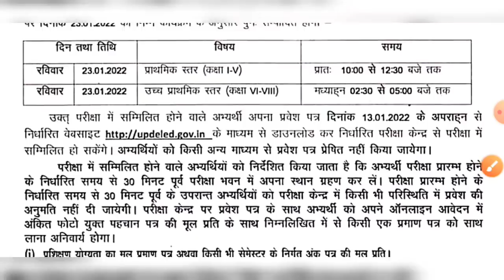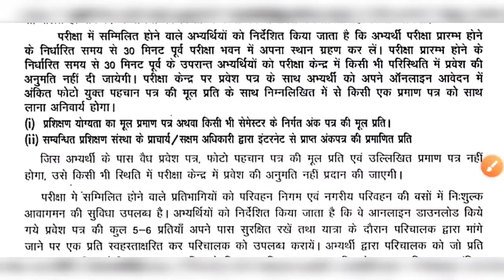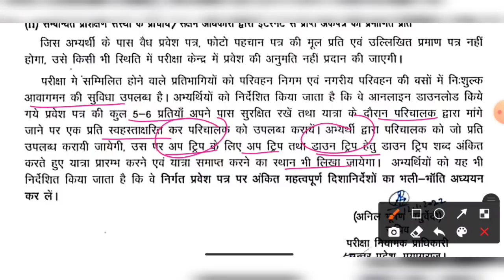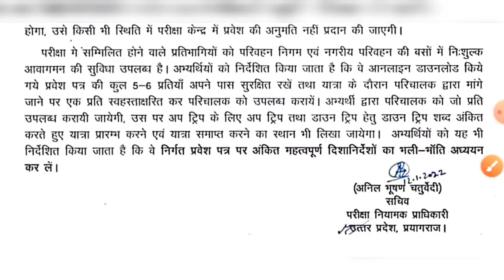UPTET ADMIT CARD & FREE PASS NOTICE 2022 |यूपीटीईटी एडमिट और मुफ्त यात्रा पास कैसे मिलेगा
UPTET FREE PASS FOR EXAM
UPTET 2022- EXAM DATE- 23 JANUARY 2022
प्राथमिक स्तर परीक्षा- प्रात: 10 से 12:30 तक
उच्च प्राथमिक स्तर परीक्षा- दोपहर 2:30 से 5:00 बजे तक
कृपया परीक्षा भवन में 30 मिनट पहले अपना स्थान ग्रहण कर लें
परीक्षा केन्द्र पर जानें से पहले अपने एडमिट कार्ड के अनुदेश को ध्यान से पढ़ ले. कोविड नियमों का पालन करें, सभी आवश्यक दस्तावेज लेकर जायें.
प्रवेश पत्र, फोटो आईडी कार्ड ( आनलाईन आवेदन के समय अंकित किया था) की मूल प्रति
प्रवेश पत्र की 5-6 कापी डाउनलोड कर ले. यही फ्री पास का काम करेगा. आपको नगरीय व परिवहन निगम की बसो में यही एडमिट कार्ड हस्ताक्षर करके देना है. नियमों को नोटिस से ध्यान से पढ़ ले.
नोटिस के लिए टेलीग्राम चैनल को ज्वाईन कर लें.
धन्यवाद